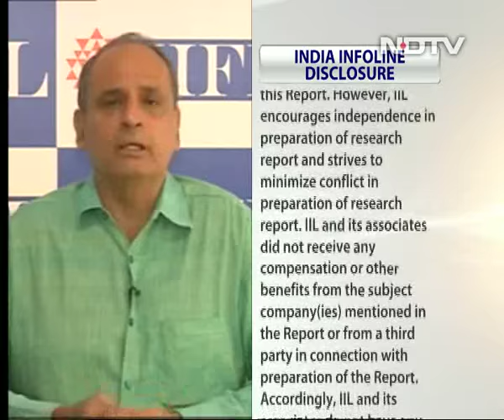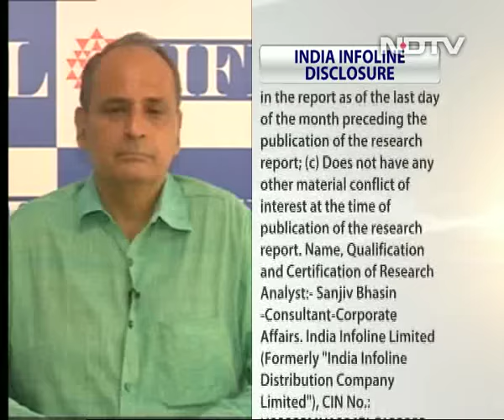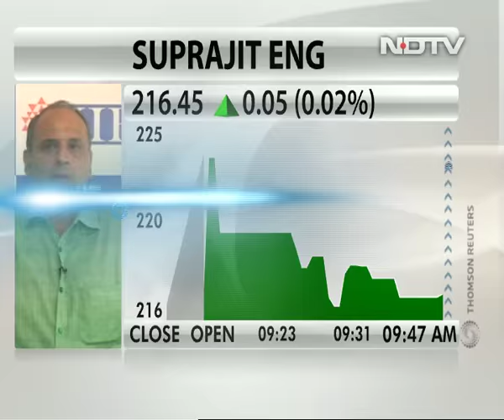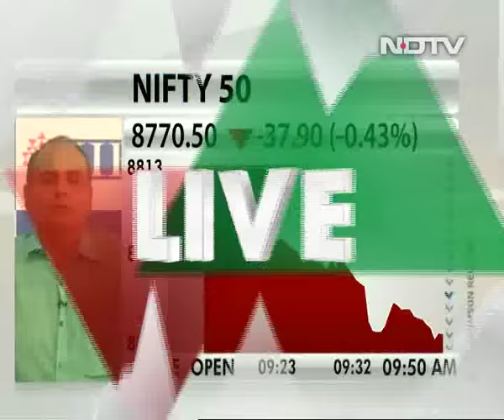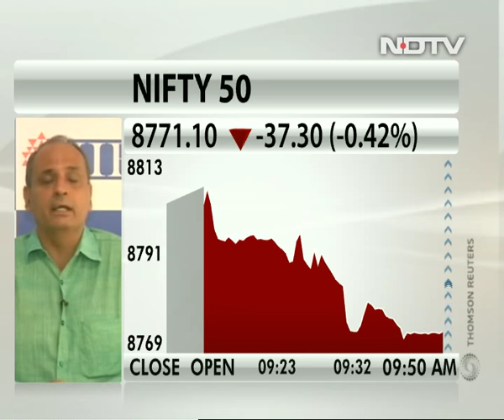Nifty may fall to 8,400 by next week: Sanjiv Bhasin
Sanjiv Bhasin, executive vice president (markets & corporate affairs) at IIFL, said Nifty may fall to 8,400 next week if the US Fed's comment on the pace of future rate hike disappoints market.